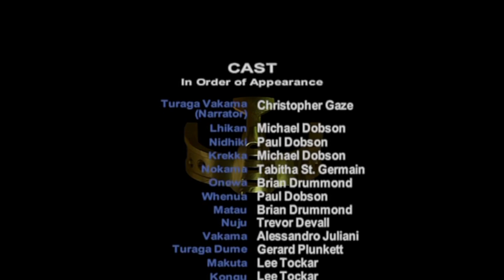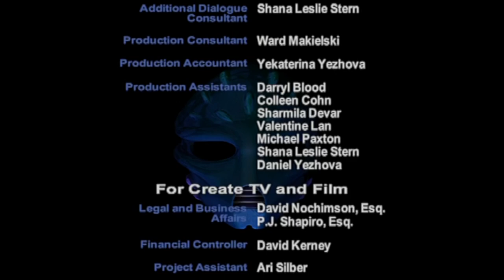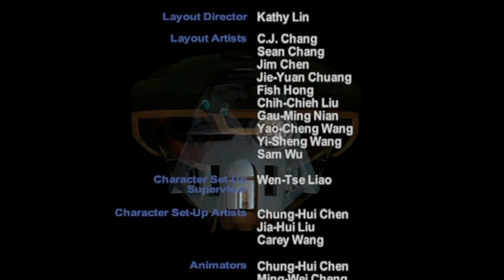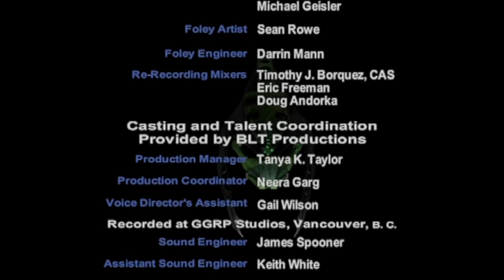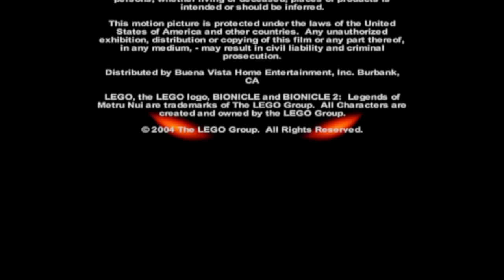BIONICLE 2: Legends of Metru Nui (1080p HD, 60 fps)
The second BIONICLE film, "Legends of Metru Nui", converted to a fluid 60 fps framerate.
FYI: The 60 fps motion is not quite perfect; you may notice miniscule discrepancies throughout, so be aware.
I used a free piece of software called "Hybrid" to change the framerate of the film.

Here's an EXTREMELY helpful tutorial for if you've installed Hybrid and want to convert any video to fluid 60 fps motion

Technical Specifications/Changes
- Upscaled to 1080p HD
- Accurate noise removal on characters and textures
- Original, unaltered color profile
- Original 16:9 aspect ratio
- Fluid 60 fps motion thanks to "Hybrid" software
- Deinterlaced using "HandBrake" software
- Sharpening on smaller textures for more fine, intricate details